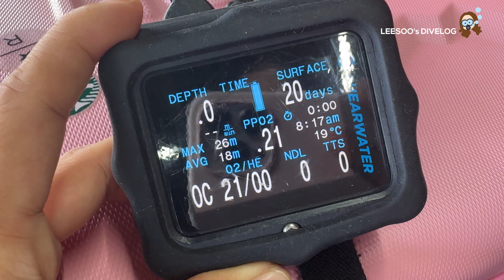강원도 고성 스쿠버다이빙 그리고 서핑 핫플레이스 - 백섬전망대와 북쪽마을 대진항까지!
강원도 고성의 새로운 발견!
고성에서 다이빙만 했었는데
이번엔 서핑도 해보고
백섬전망대랑 북쪽과 가까운 대진항에도 가봤어요!

⏳Record :  2024.5